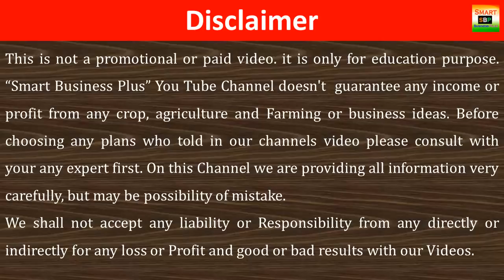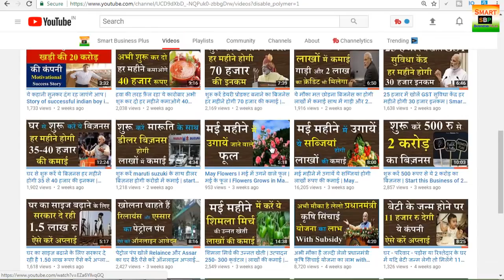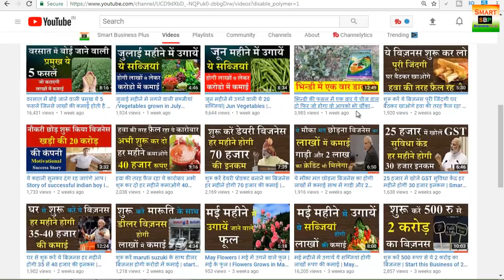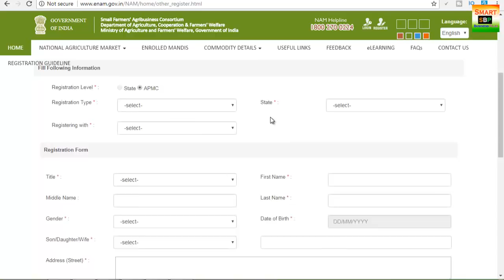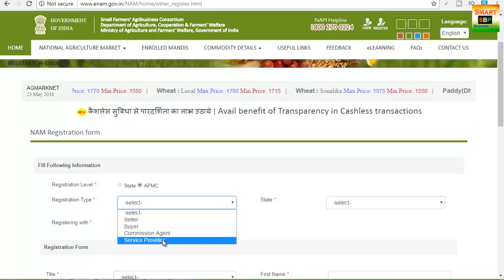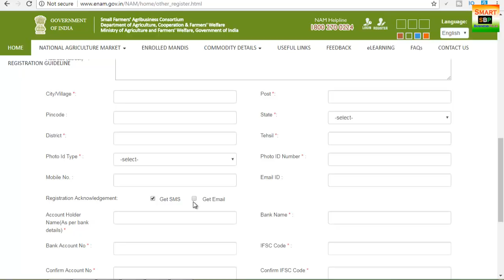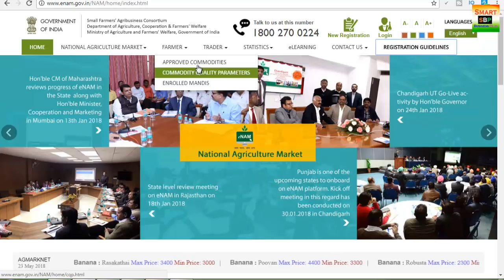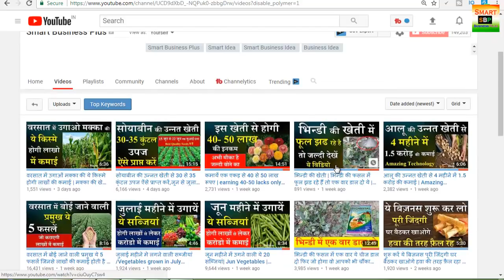जैविक खाद - फल - सब्जियां घर बैठकर online यहाँ sell करें | Orgainik Khad sell | Vegetables sell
जैविक खाद - फल - सब्जियां  घर बैठकर online यहाँ sell करें | Orgainik Khad sell | Vegetables sell | Smart Business Plus
देश-विदेश के किसानो से जुड़ना चाहते हो और खेती से जुडी जानकारी प्राप्त करना चाहते हो, नई नई टेक्निक खेती के लिए सीखना चाहते हैं तो अभी Join और Follow करें Facebook किसान group और पेज को-

Enam Website-  yaha jaivik khad baicha ja sakta hai